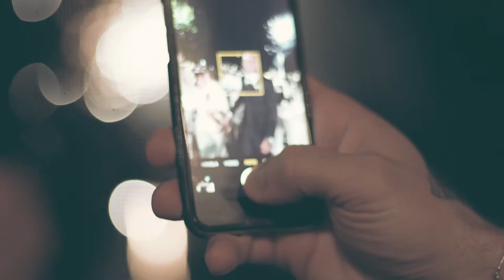Matrimonio a Torre San Marco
Maria & Ugo // Wedding Video Trailer
Video Matrimonio sul Lago di Garda

Location: Torre San Marco, Gardone Riviera, Brescia